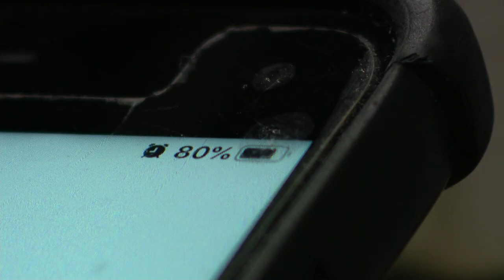Jury finds MS-13 associate guilty on all counts in quadruple murder trial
Leniz Escobar, also known as "Diablita," lured four teens and a 20-year-old man into a Central Islip Park where they were attacked by members of MS-13.